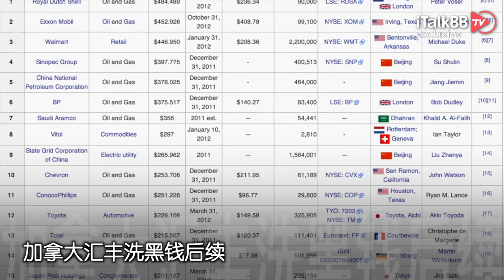不服判决 川普对4.54亿天价罚款提出上诉！联邦政府再面临关门 拜登紧急面谈！拜登支持率下滑接近史低 原因在这！加拿大汇丰洗黑钱后续！男子在以色列大使馆外自焚抗议！